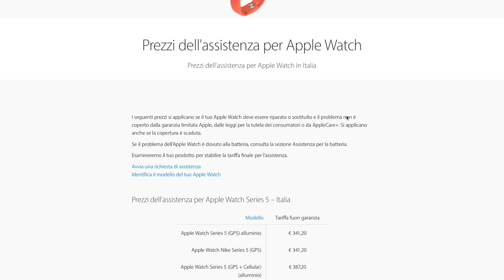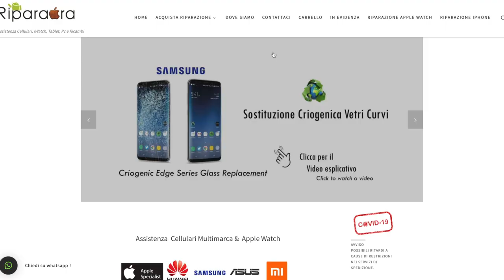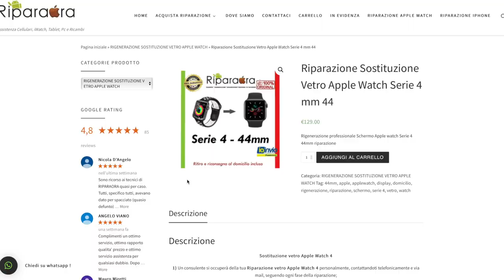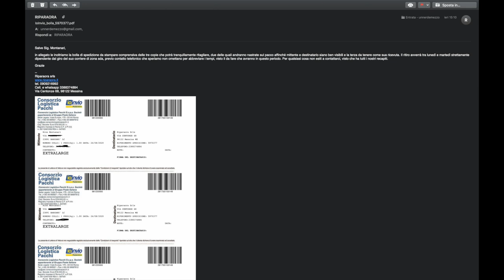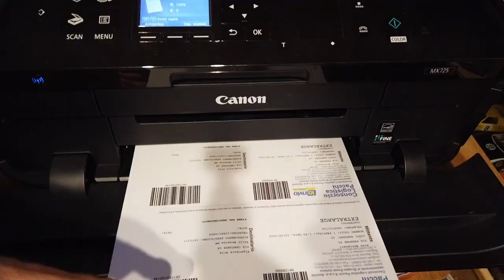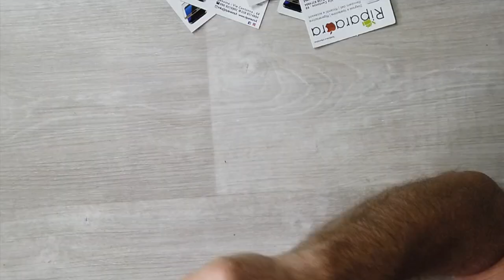VETRO ROTTO C'E' RIPARAORA RIPARAZIONI SMARTPHONE ONLINE APPLE WATCH IPHONE SAMSUNG XIAOMI HUAWEI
Link Utili

         ❖❖❖❖❖❖❖❖❖❖❖❖❖❖Contatti❖❖❖❖❖❖❖❖❖❖❖❖❖❖❖